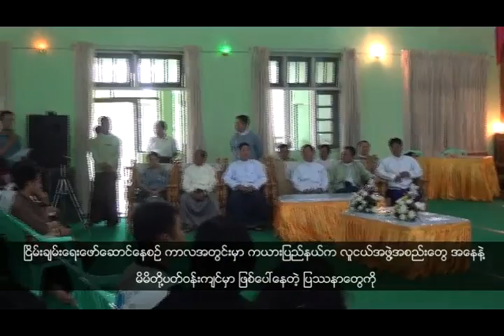sep 1 week x264